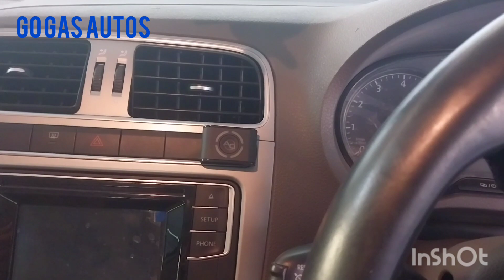Volkswagen Vento- Stag sequential gas kit installation | Go Gas Autos | Retro Fitting centre in cbe.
Volkswagen Vento- Stag sequential gas kit installation | Go Gas Autos | Retro Fitting centre in coimbatore | upto drive 2Wheeler cost in my car.

M.jahir husssain
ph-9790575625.